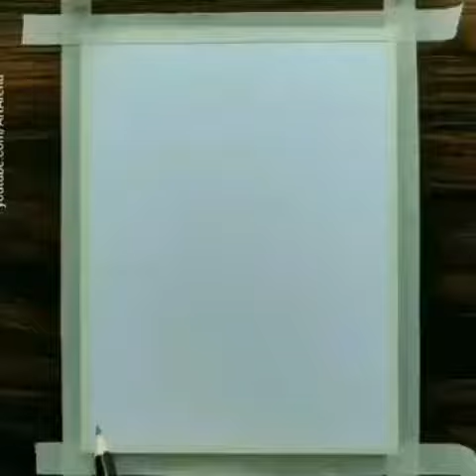Masterpiece (Must Watched)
Amazing Creative Art | Amazing Art and Creative crafts | Satisfying Videos

Satisfying Video that Will Relax & Calm You Before Sleep

▽Everyday I show you the most satisfying videos.